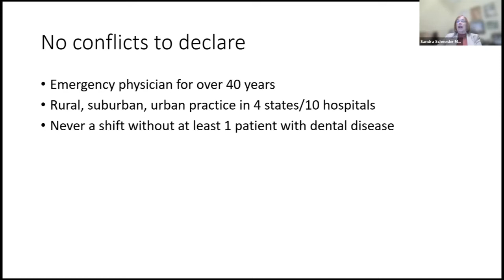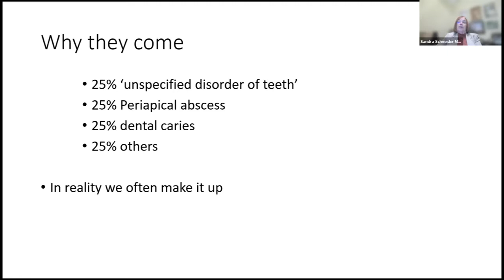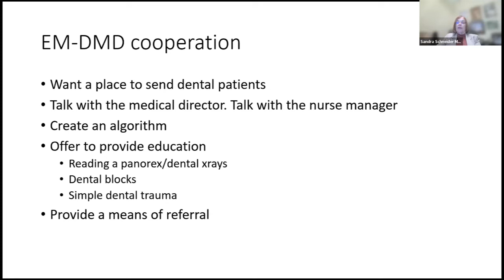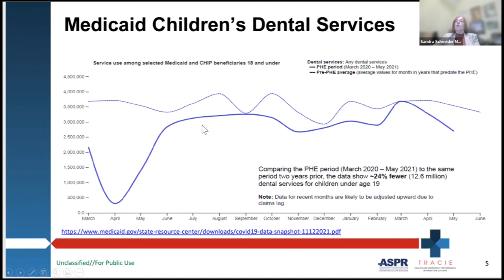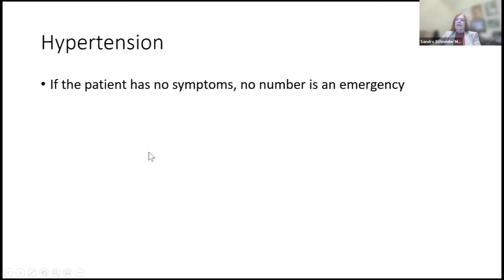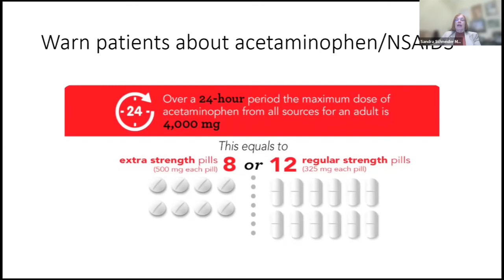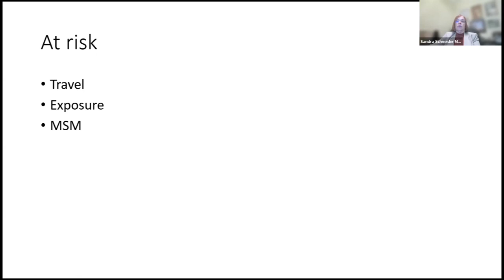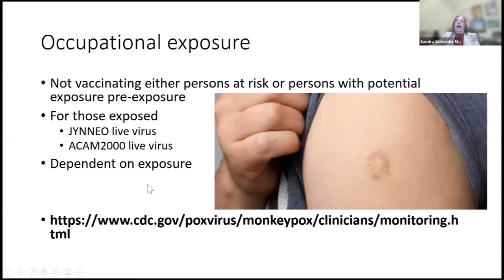Like Pulling Teeth: An Emergency Department Physician’s Perspective on Dental Issues in the ED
2022 Texas Oral Health Conference - "Like Pulling Teeth: An Emergency Department Physician’s Perspective on Dental Issues in the ED" presented by  Dr. Sandy Schneider, MD.